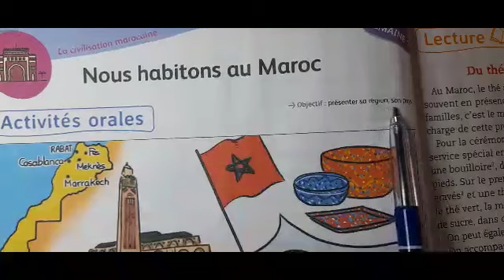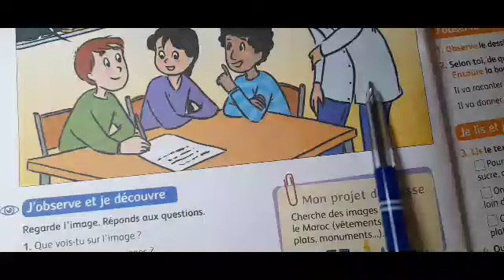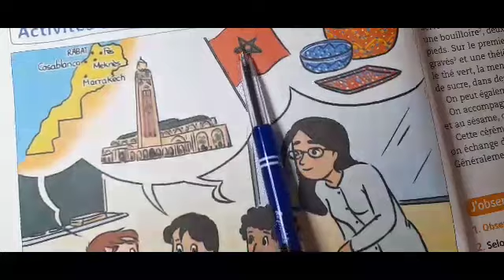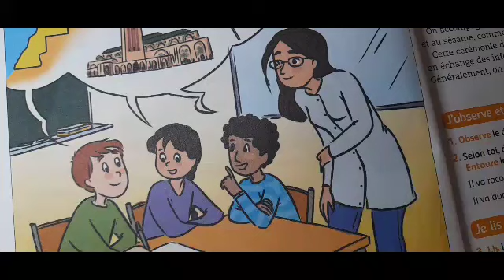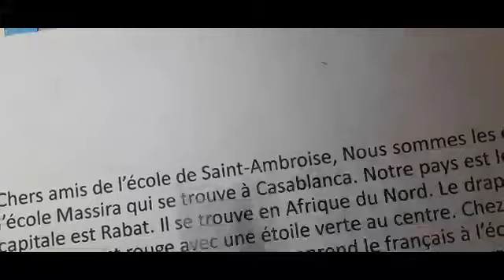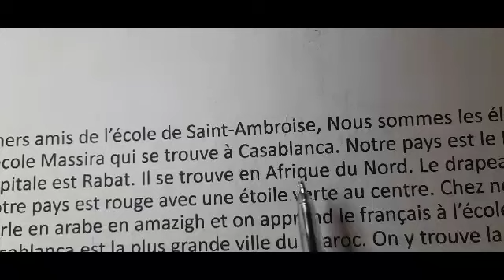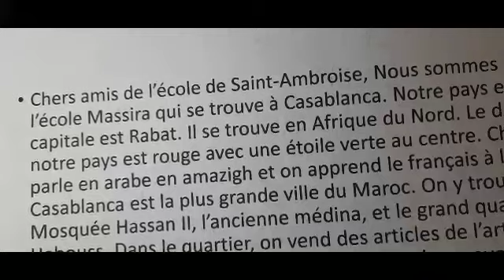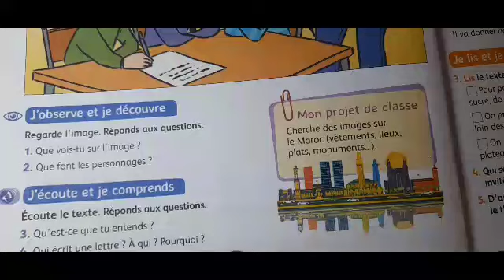mes apprentissages en français 4aep page 12